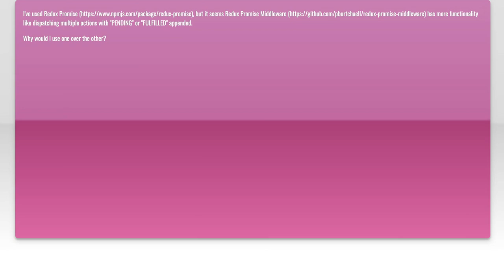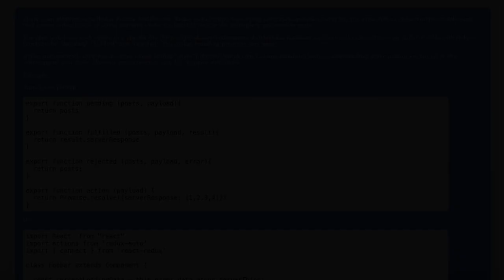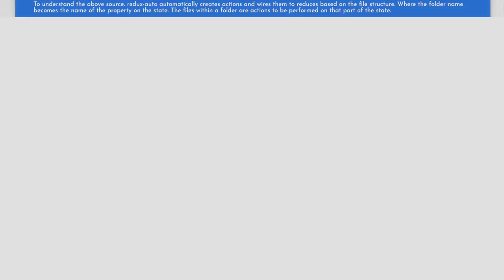Redux Promise Middleware vs Redux Promise: Key Differences Explained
In this video, we dive into the world of Redux and explore the key differences between Redux Promise Middleware and Redux Promise. As developers increasingly rely on asynchronous actions in their applications, understanding these two tools is essential for effective state management. Join us as we break down their functionalities, use cases, and how they can impact your Redux workflow, helping you make informed decisions for your projects.

Today's Topic: Redux Promise Middleware vs Redux Promise: Key Differences Explained

Related to: redux, reduxpromisemiddleware, reduxpromise, keydifferences, explained, reduxtutorial, javascript, statemanagement, asynchronousactions, middlewarecomparison, webdevelopment, react, reduxbestpractices, reduxarchitecture, front-enddevelopment,